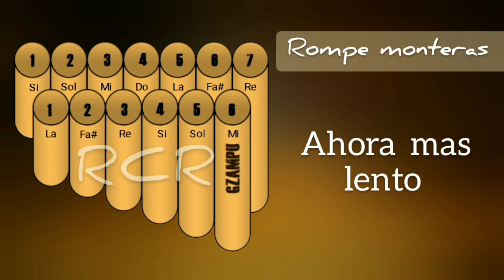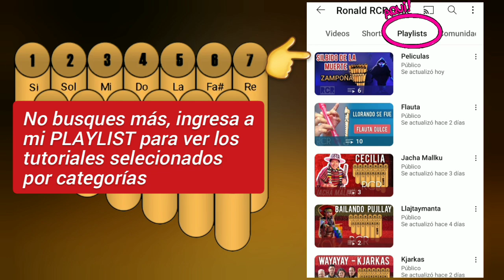Rompe monteras - Maria Juana ○ en ZAMPOÑA